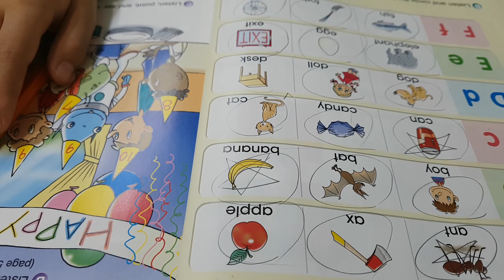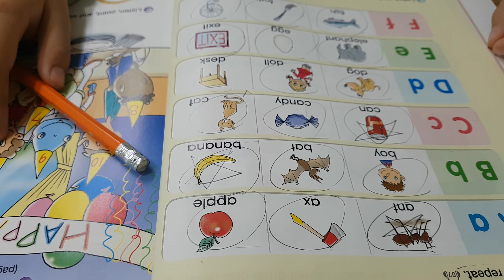3학년) 단어 읽기는 씐나요☆